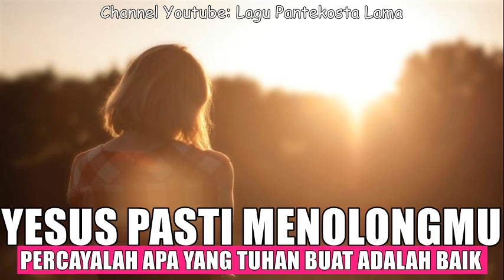PUJIAN SEBELUM TIDUR - YESUS PASTI MENOLONGMU